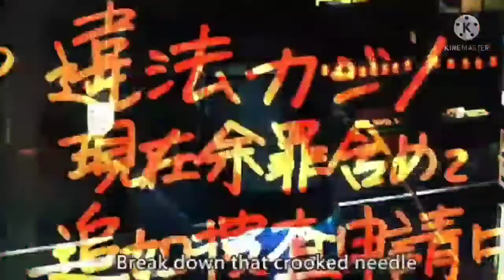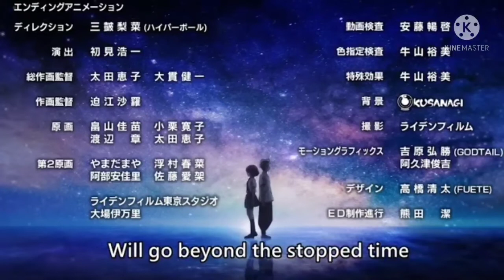Tokoyo revengers AMV Devil eyes 》